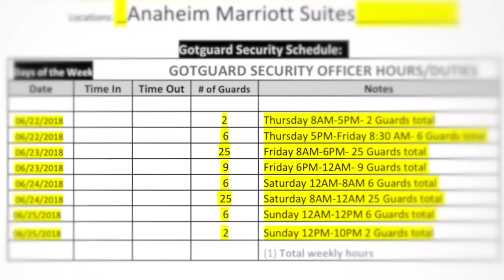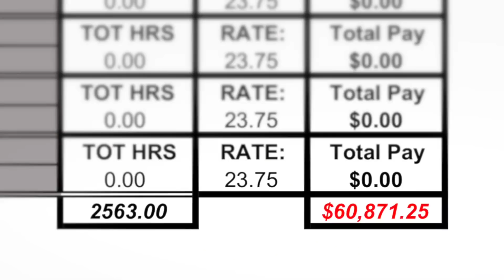Why Did Tanacon Really Fail?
Today I explored a little bit into Shane Dawson's videos on the Tanacon failure and who might really be at fault.

Big thanks to all of my patrons:
$50 Patrons:
Seven
RespectWaffles
MrMurkyCarcass
daddy_bob
CharmedSkull
Luvby

$25 Patrons:
JessecaRachelle
Zaheve
Lady Liliana

$10 Patrons:
DaFelineTaco
Bunny
Jack Ryan
Insanity Brick
CupcakesMmm
Forine
Nerdy Elsa
Lindsey
kirby